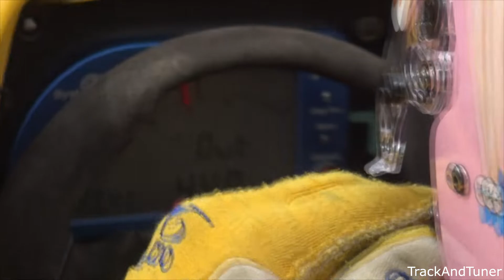Michael Schumacher Ford Benetton B192 V8 Hits The Track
Partners:
KW Suspension: “The Perfect Suspension for every demand”
CSF Radiators:
CSF Radiators produce the worlds finest all-alluminium engine water radiators, engine oil coolers, power steering coolers, gearbox oil coolers and intercoolers cores
The Crown: Now offering appartments, great british food and car storage in Adenau: Book now
Trackandtuner records the famous Michael Schumacher Ford Benetton B192.
The Benetton B192 is a Formula One racing car designed by Ross Brawn, Rory Byrne and Willem Toet and raced by the Benetton team in the 1992 Formula One season.
The car had a delayed start in 1992, being debuted at the Spanish Grand Prix while the team made do with an upgraded version of the B191 for the opening three rounds.
The car was quite competitive with Michael Schumacher and Martin Brundle scoring several podiums with it.
The car was for sale for around 1.5 Mill EUR.
We recorded this great looking and sounding classic F1 car at the Nurburgring Classic GP.

Who wants an onboard of this F1 car?